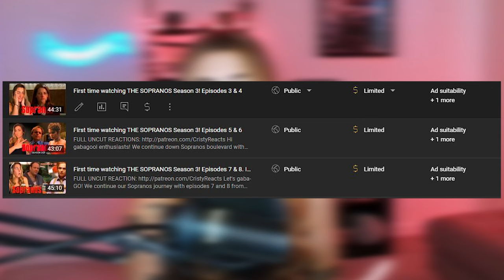First time watching THE SOPRANOS SEASON 3! Episodes 11 & 12 - PINE BARRENS & AMOUR FOU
Gabagool connoisseurs! The day is finally here. I am reacting to two of the most acclaimed Sopranos episodes so far!

Dive into the heart of the mob with me as I react to episodes 11 and 12 of The Sopranos Season 3! 🕵️‍♂️🔫 As we near the season's climax, the tension escalates, secrets unfold, and loyalty is put to the ultimate test.

📺 Episodes Covered:
Episode 11: Pine Barrens
Episode 12: Amour Fou

These episodes are a blast. Hope you enjoy this reaction as much as I enjoyed reacting to them!

💥 If you're enthralled by the intricate world of Tony Soprano and his crew as much as I am, hit LIKE, COMMENT with your take on these episodes, and SUBSCRIBE for more Sopranos reactions. Your support keeps our journey through this mafia saga going!

🛑 Spoiler Alert: This video is filled with spoilers for The Sopranos Season 3, Episodes 11 & 12. Ensure you're all caught up to avoid any unwelcome surprises!

🧐 What did you think of the infamous "Pine Barrens" episode? And how do you interpret the tumultuous events of "Amour Fou"? Let's discuss in the comments below—I'm eager to hear your perspectives and theories!